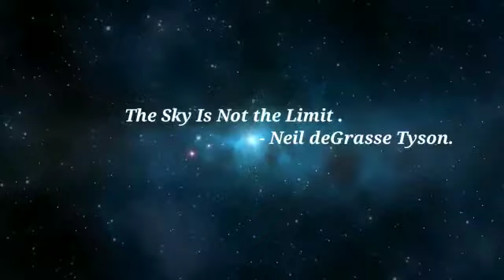Spacewalk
By Spaceoid indie game developing company